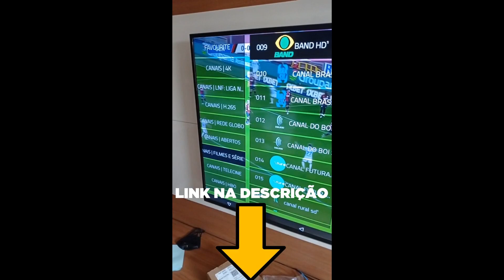TENTE NÃO RIR COM TIRINGA😂 (CHARLLES E TIRINGA) CORTES PODCAST AQUI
CHARLLES E TIRINGA - Flow Podcast #520